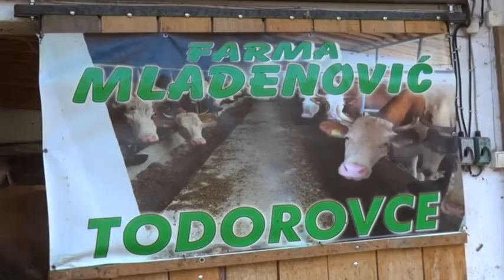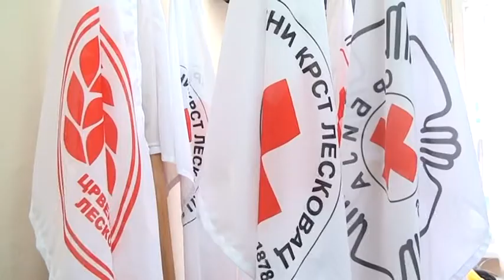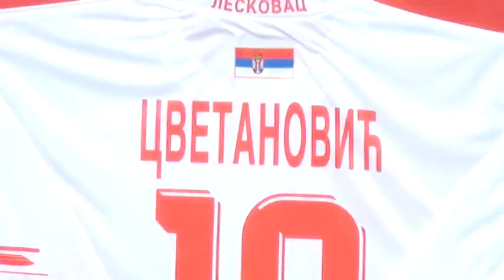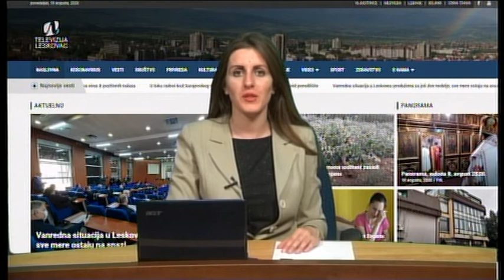Panorama 20.08.2020. | TV Leskovac